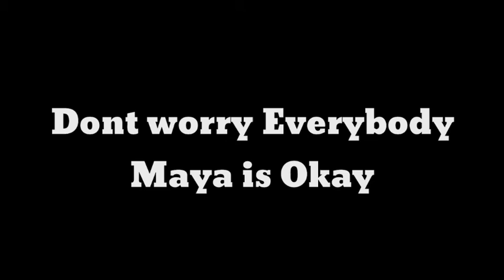First Maya Animation Process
Im Working on this animation! Do you guys like it? I would be aprecciated that you like the animation!
Maya The Puppy is made by SlytheSlayer

The animations isnt finished yet soo Im still working on it guys!

Thx again guys and cya later Alligators!